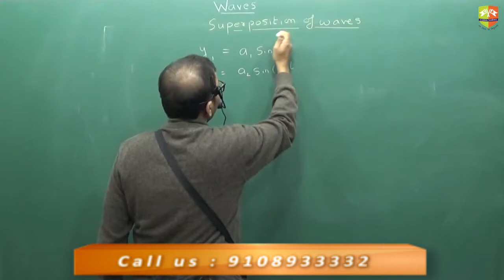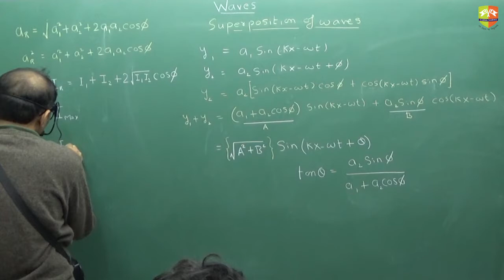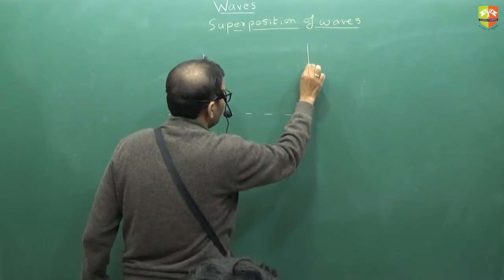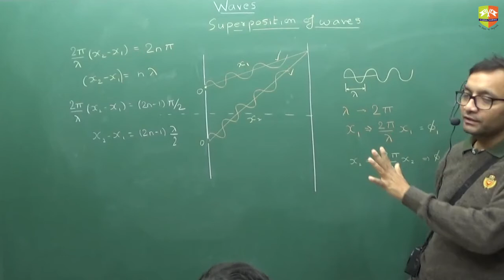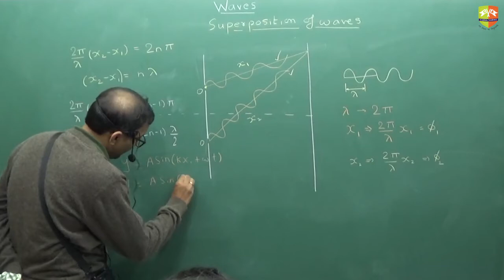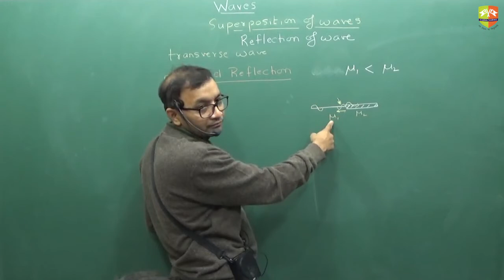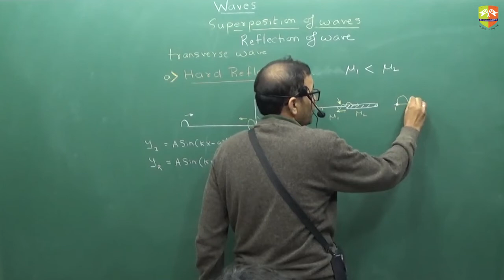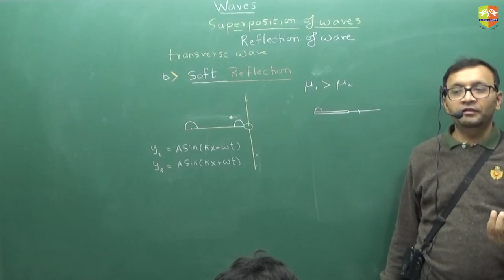Wave 7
Enjoy Learning!!!